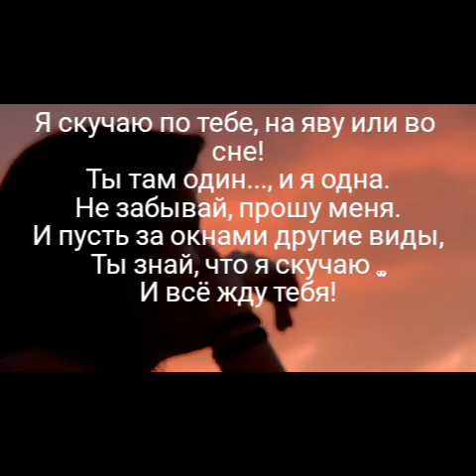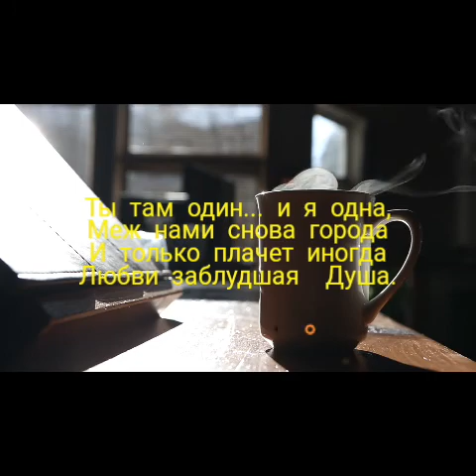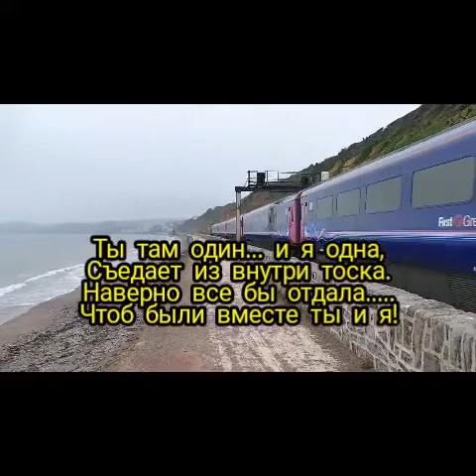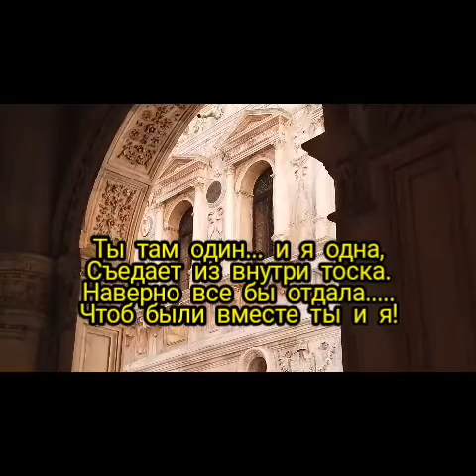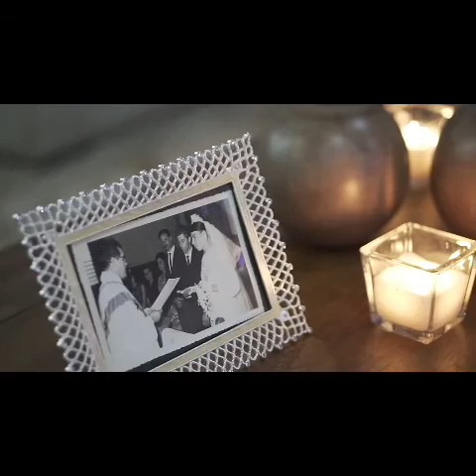Я СКУЧАЮ ПО ТЕБЕ. I MISS YOU!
Music Igor Krutoy Я скучаю по тебе.
музыка игорь крутой# настроение#